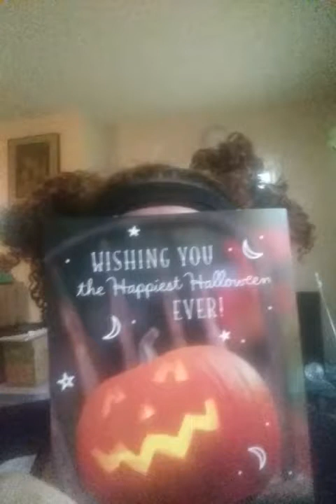WhatHalloweenMeansToMe Halloween🎃 HAPPY HALLOWEEN PART 1 🎃🤗😱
Happy Halloween 💀 Everyone. This one is a 2 part video. I HAVE to learn to edit.  Just want to say hi & talk about what Halloween means to me!